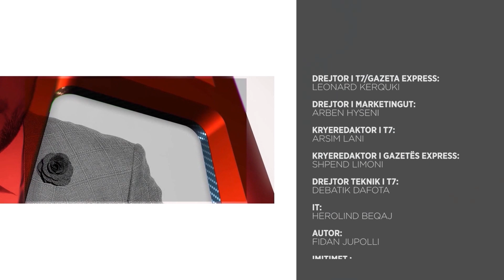Arta Shehu | DPT | T7